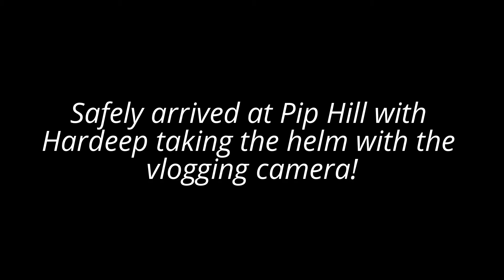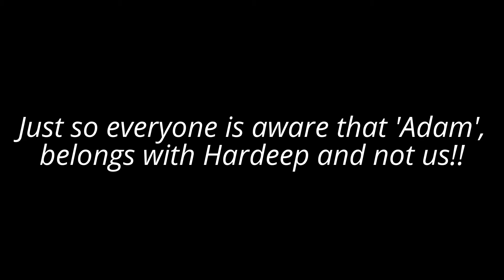To Piphill and back!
Me and Qasim went to deliver a bulk of goods to Pip Hill Stores. Had to do a vlog whilst I was there! And Adam made his YouTube debut.